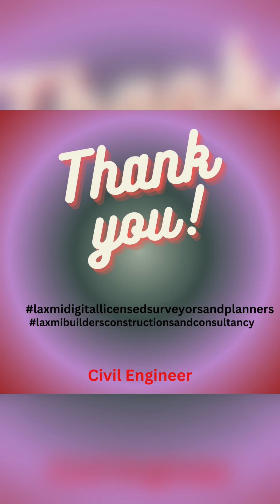44’ X 40’ HOUSE PLAN